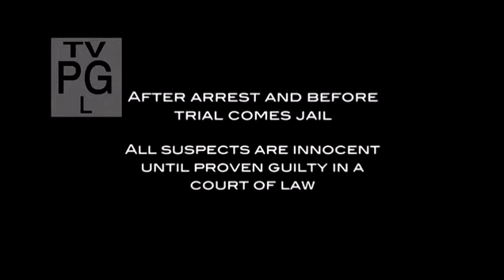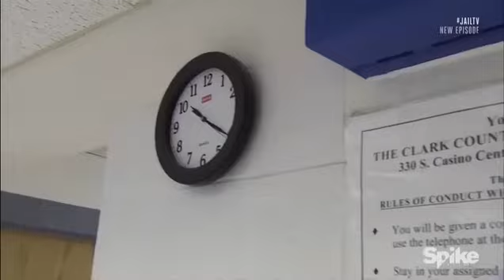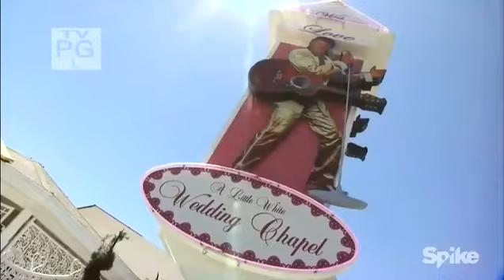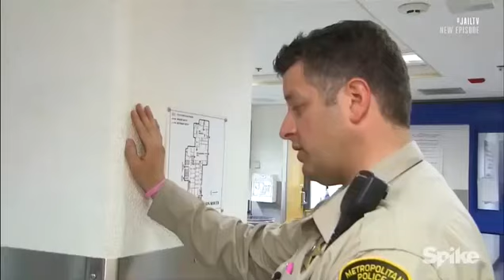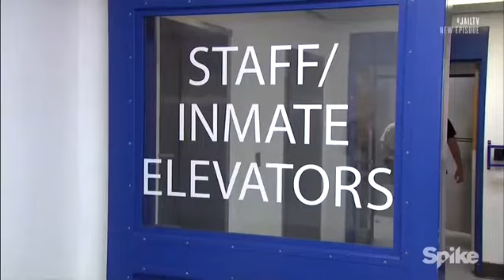jail Las Vegas full episodes